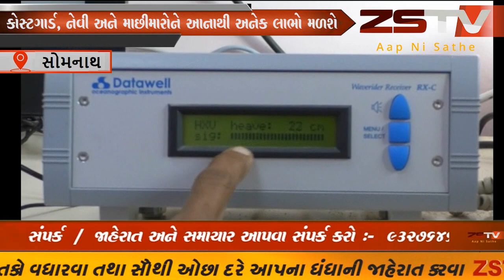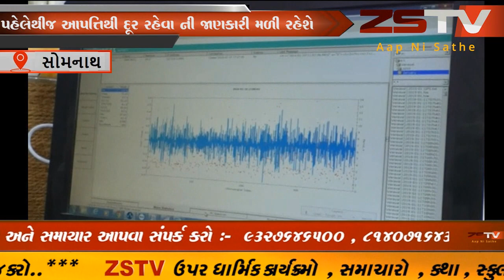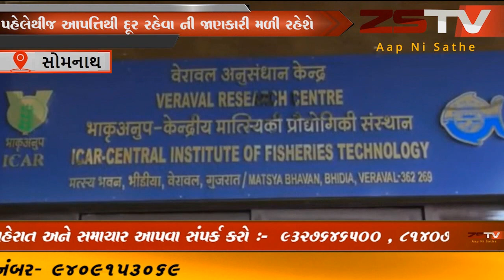ગીર સોમનાથનાં સમુદ્રમાં વેવ રાઈડર બોય લગાવવામાં આવ્યું ZSTV NEWS